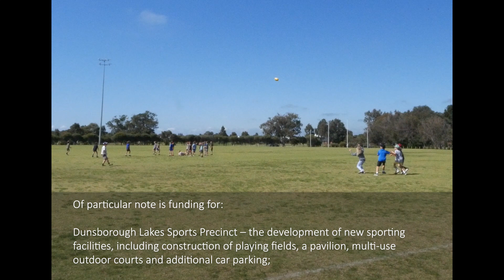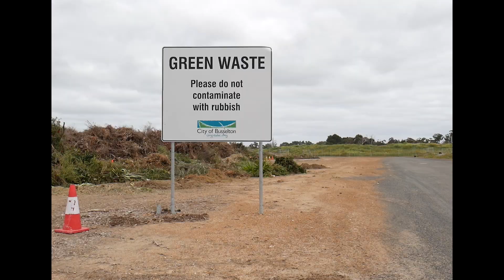Council Outcomes July 2021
This month at a special meeting of Council, the City’s Budget for the 2021/22 financial year was adopted.